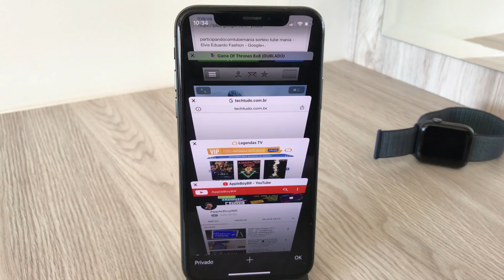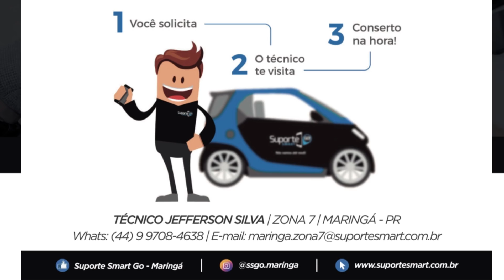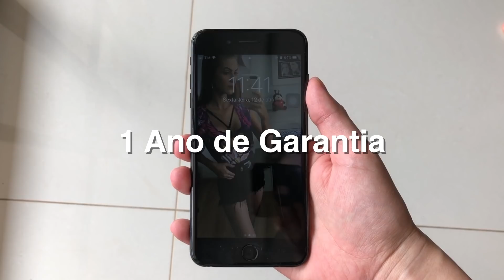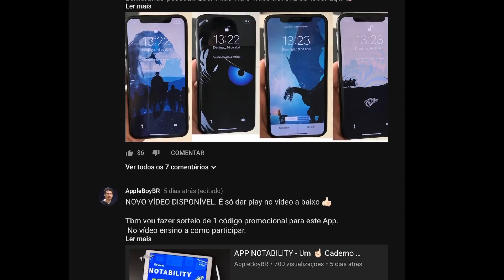Minha irmã acabou com tela do iPhone 7 Plus . Descobri☝🏻Assistência que veio até em casa 😃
Este vídeo é apenas uma prévia para o próximo vídeo ao qual vou dar dicas e truques diversos para o navegador SAFARI.
Mais eu também mostro uma assistência técnica bem diferente que eu descobri, onde eles vão até sua casa e conserta qualquer aparelho Apple na hora. Foi o que eu fiz pra consertar a tela de um iPhone 7 Plus.

Se você esta com seu iPhone ou iPad detonado, botão estragado, tela quebrada, bateria ruim. Então este vídeo é pra vc.

ASSISTÊNCIA TÉCNICA DE MARINGÁ
Se você for de Maringá e Região, ou estiver passando por perto. Não deixe de entrar em contato com Jeferson. Técnico Especialista da Suporte Smart que vai até sua casa consertar seu aparelho Apple

OUTROS VÍDEOS DO CANAL:
▶️ ✨ 19 Dicas e Truques do Navegador SAFARI que você não sabe, e vai facilitar sua vida

▶️ O melhor gerenciador de arquivos p/ iPhone e iPad - Conexão com PC sem Cabos, Extrair RAR e etc

Title: Happy Life
Artist: FREDJI
Genre: Dance & Electronic
Mood: Happy